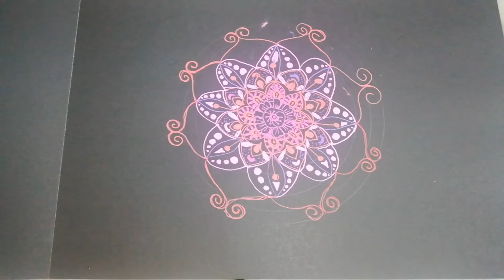Mandala art on black paper for the biggners